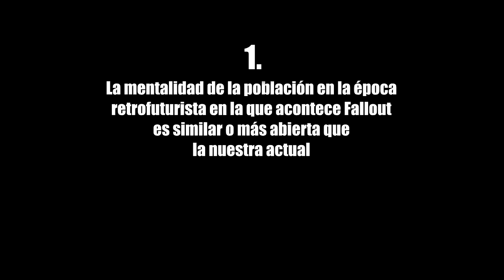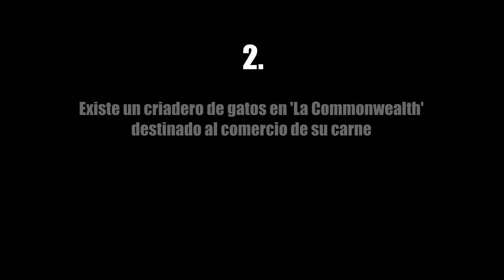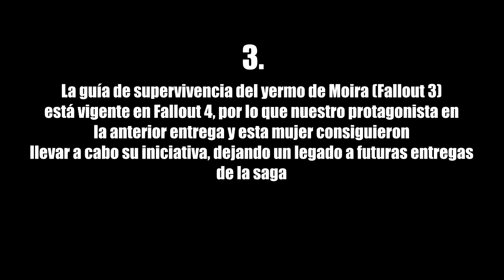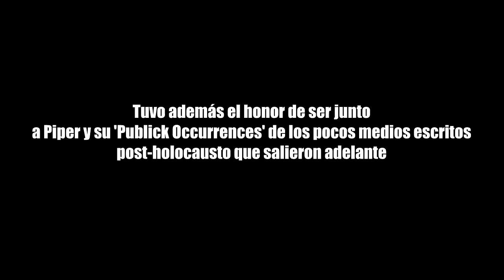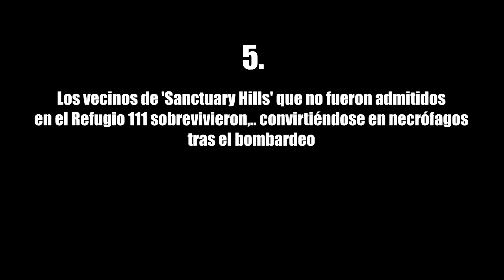5 cosas que no sabías #3 | Fallout 4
Gracias por vuestros comentarios y likes, os lo agradezco de corazón =)

TAGS Fallout Fallout 4 guia guía guide special especial fuerza percepcion percepción resistencia carisma inteligencia agilidad suerte bethesda serie animación animacion animados dibujos completa episodios todos christijan gonz the taxidermist el taxidermista pc xbox ps4 play playstation 4 playstation fallout 3 fallout 2 fallout 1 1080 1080p HD español españa España castellano latino one Xone Sony Microsoft Windows Steam rpg compañeros acompañante acompañantes marciano extraterrestre alien alienígena alienigena ufo extraterrestre ovni 5 cosas que no sabias top tops secretos